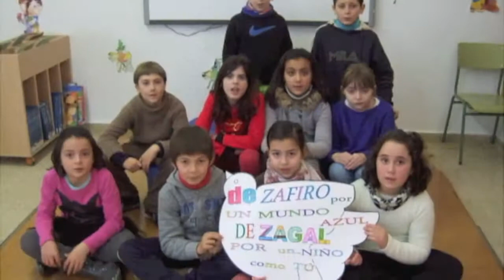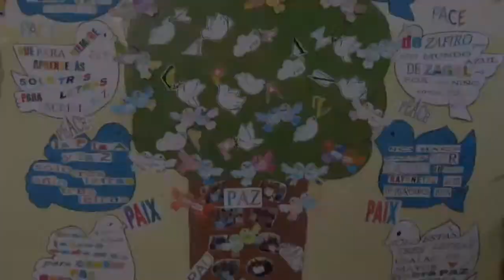Poema Gloria Fuertes